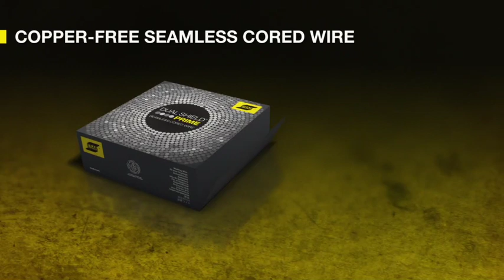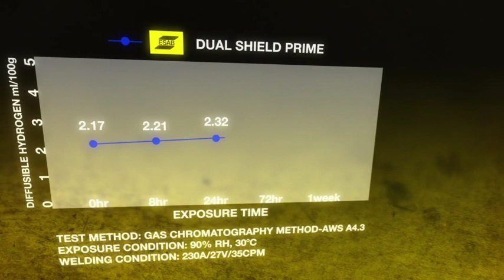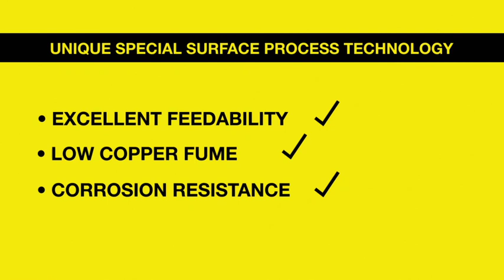Dual Shield Prime - Seamless Cored Wires!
For the BEST welding solutions available, try our Dual Shield Prime - Seamless Cored Wires!

Designed specifically for superior quality and durability for the most critical welding applications.

. Unique special surface process technology
. Excellent Feedability
. Low Copper Fume
. Corrosion Resistance
. Laser-Welded Seem
. Zero Hydrogen Pickup
. Very Low Diffusible Hydrogen Levels
. Improved Resistance to Hydrogen Induced Cracking

What else do you need…?